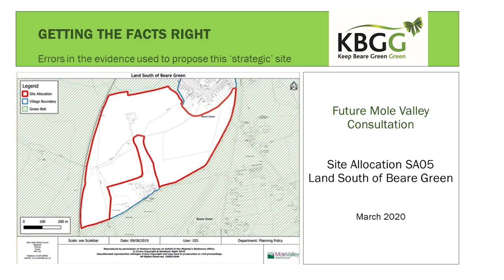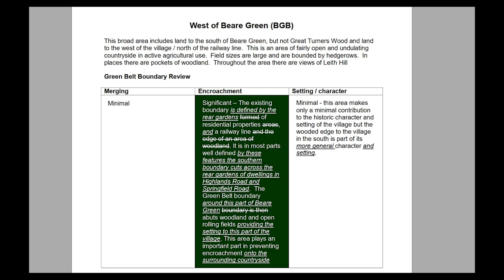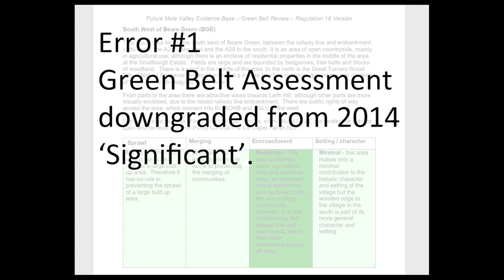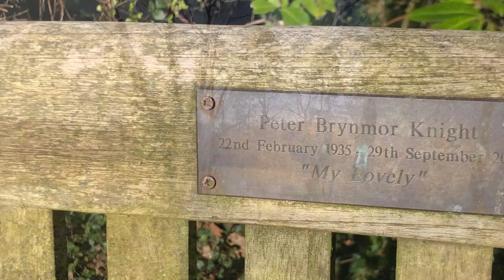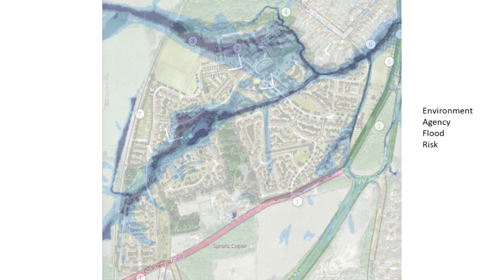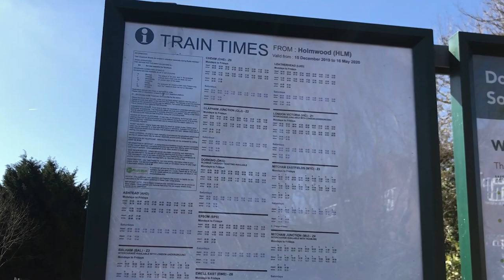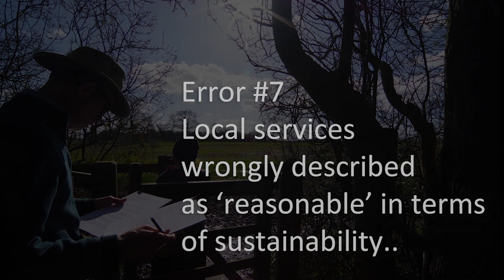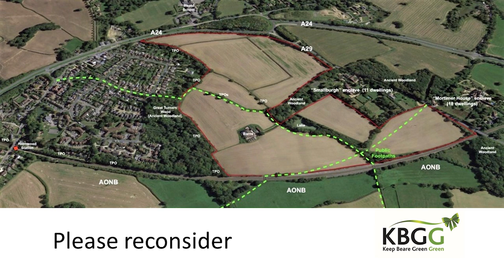Beautiful Surrey Hills Green Belt UNDER THREAT; Shameful Development AONB Border village Beare Green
Following the roadshows, the KBGG group has been hard at work, making a documentary showcasing our evidence on Green Belt land site allocation SA05 and its unsuitability for development.  This site has been included in Future Mole Valley Draft Plan.

The video concentrates on the errors in due diligence by Mole Valley District Council, whilst providing some excellent footage of the site and the adjacent Surrey Hills Area of Outstanding Natural Beauty.

This is an evidence submission to Mole Valley's survey.

Please watch and share.  We need you more than ever to save our rural countryside within the green belt.
KBGG March 2020: Evidence Video SA05 Beare Green

Green Belt campaigners
Beare Green Residents
Mole Valley residents
Environmentalists
Mole Valley District Council
Surrey local press/media
National press/media